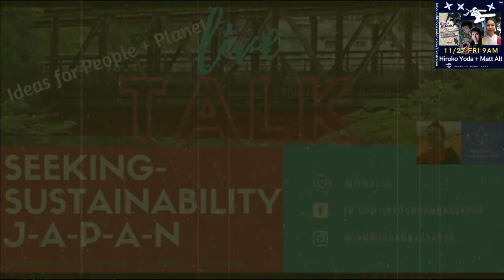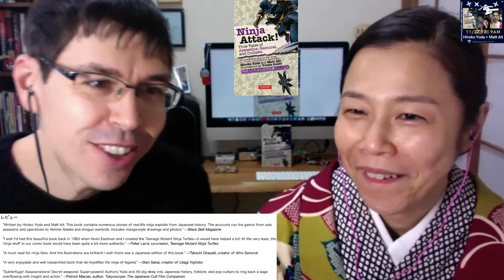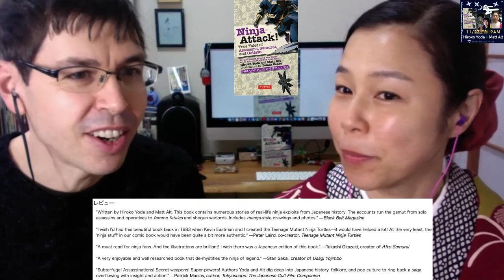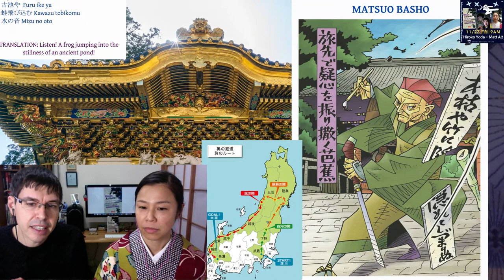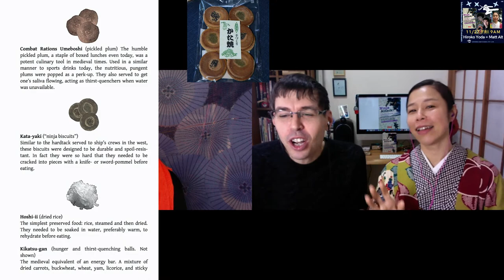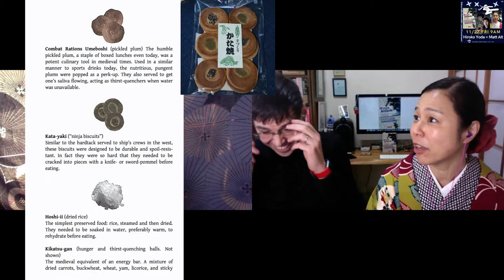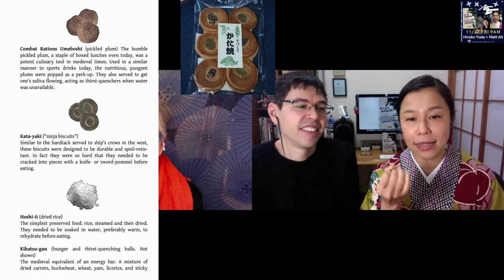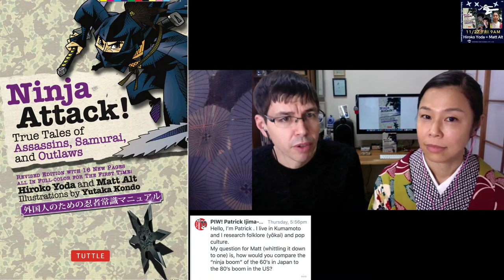Real-Life Ninja Stories, Folklore and History Fun | Ninja-Attack Authors Matt + Hiroko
Ninja-Attack Authors Matt Alt and Hiroko Yoda join us again for a lively talk on the real-life stories of Japanese Ninja. Matt and Hiroko are regular favorites in the SSL series help end the autumn with a sneaky slip through the Shoji-doors as they tell us secrets, stories and insights about Ninja history and folklore in Japan.

"Written by Hiroko Yoda and Matt Alt. This book contains numerous stories of real-life ninja exploits from Japanese history. The accounts run the gamut from solo assassins and operatives to femme fatales and shogun warlords. Includes manga-style drawings and photos." —Black Belt Magazine

"Subterfuge! Assassinations! Secret weapons! Super-powers! Authors Yoda and Alt dig deep into Japanese history, folklore, and pop culture to ring back a saga overflowing with insight and action." —Patrick Macias, author, Tokyoscope: The Japanese Cult Film Companion

Ninja Attack